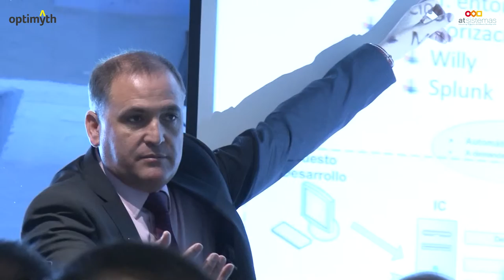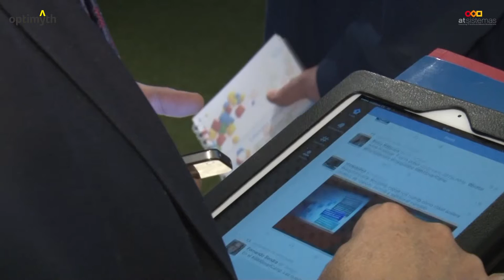Enterprise DevOps Day. Entrevista a Jesús Hernando | atSistemas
Jesús Hernando, del Departamento de Desarrollo del Centro de Integración de Ingeniería y Software de El Corte Inglés, nos responde algunas preguntas sobre la forma en que se está desarrollando la implementación de la cultura DevOps en El Corte Inglés, a través de su programa de mejoras.